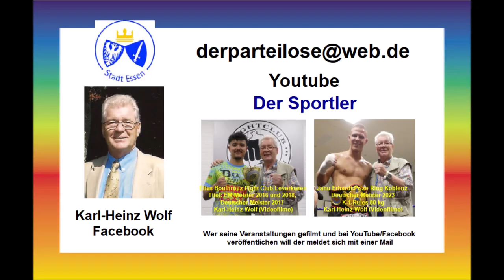Leverkusen * Baki`s 16. Fight Night * 03.06.2023 * 16. Kampf * Toma Neagu vs. Elias Boulhrouz